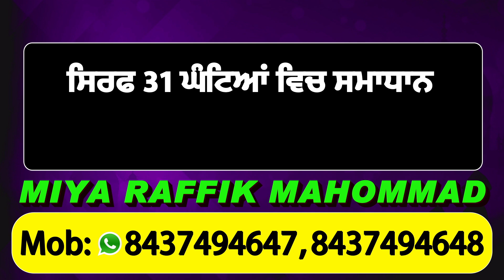Amritsar पहुंचे Kirti Kisan Sher E Punjab Party के नेता, श्री दरबार साहिब में भी हुए नतमस्तक